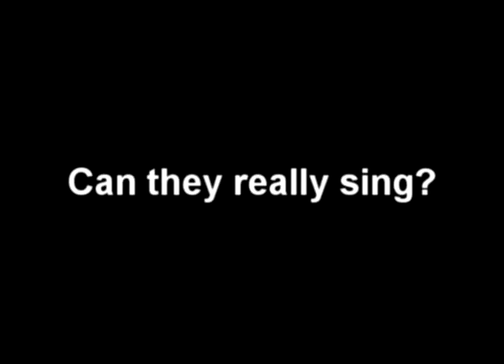Event Demo Reel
Demo Reel of EVENT produced by BJC Video Productions